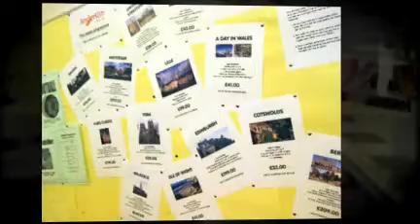UK Eurocentres London.mp4